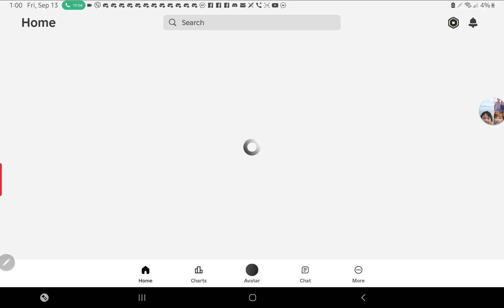PLAYING murders vs sheriff with my friend Axelle!!! (ROBLOX)